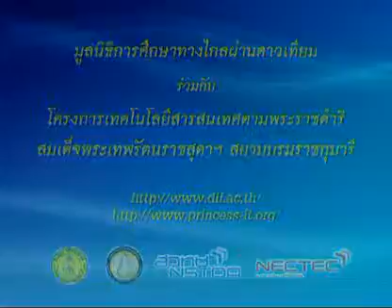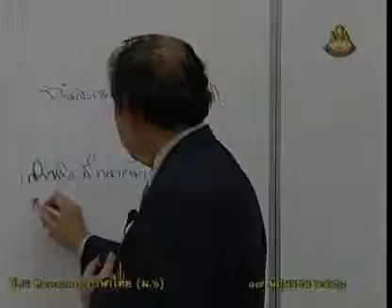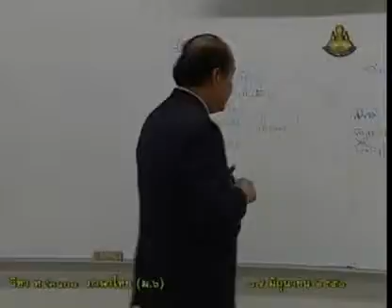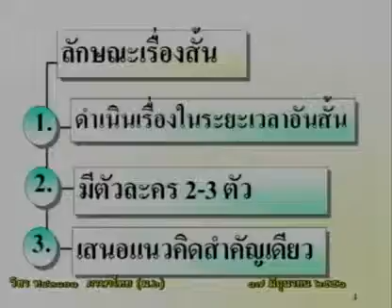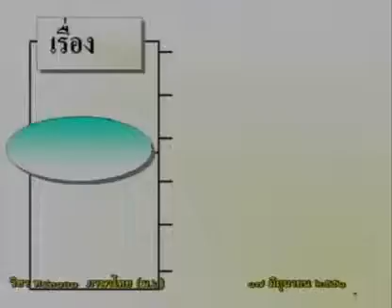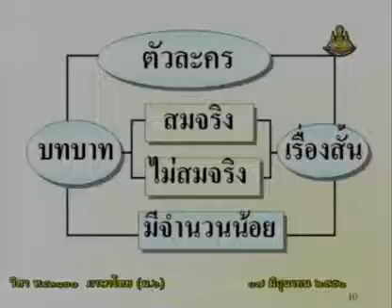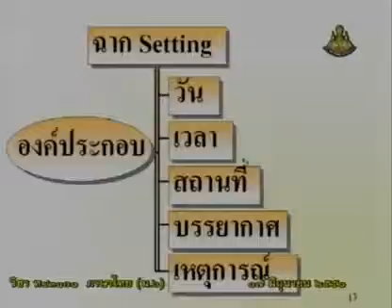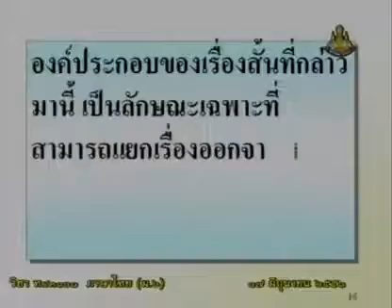025 51thM6 009Ah thaim 6 ภาษาไทยม 6